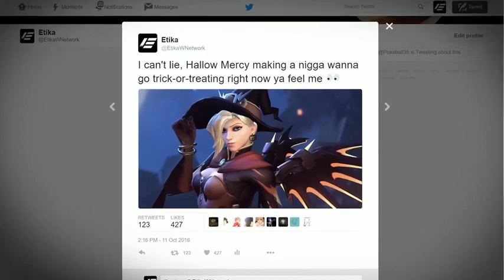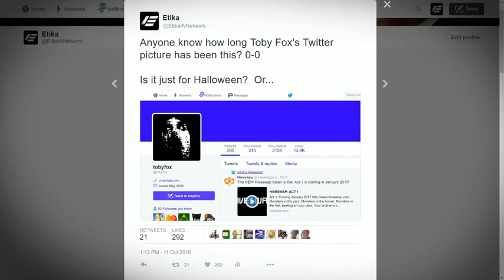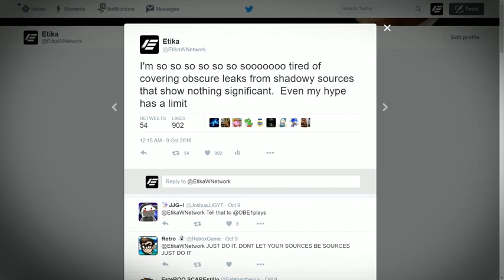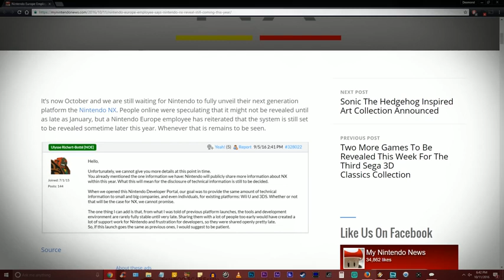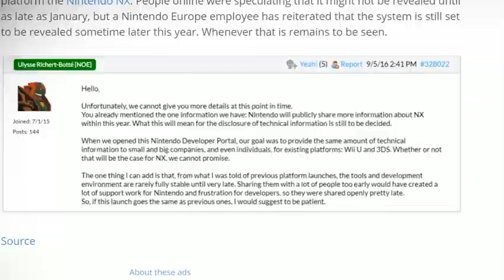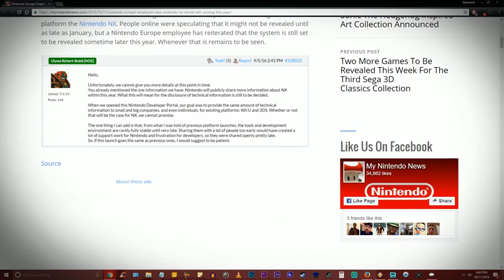Hallow-Mercy BAD AF BOY | Nx Info From Nintendo | Undertale Creator Creepy Foreshadowing?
Original Description: Finally getting information on when the NX reveal will take place... We know it won't be in 2017. That's it lol. Other goodies and interesting tidbits too!